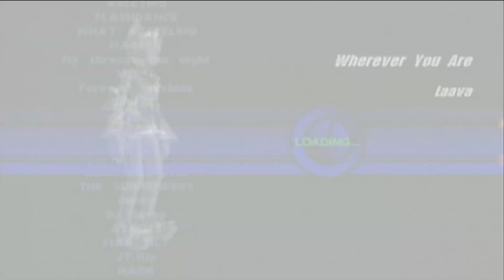Quickened200X's DanceDanceRevolution Ultramix 2 Playthrough - Wherever You Are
Song: Wherever You Are
Artist: Laava
Difficulty Ratings: (x/3/4/6)
Game: Dance Dance Revolution Ultramix 2 (Xbox)